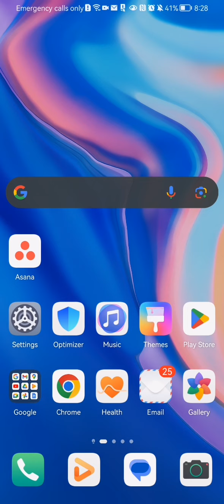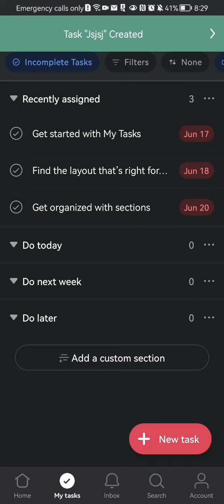How to add a new task in the Asana app?